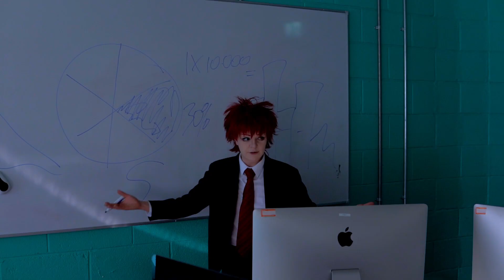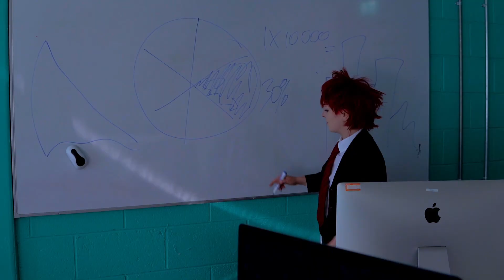Re:Lax - Final Multimedia Submission DCU Ireland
A self-titled stressed officer worker finds new ways to relax.

Re:Lax (Official Music Video)

Assisted by Alan Dee Music
Edits by - Aka. D